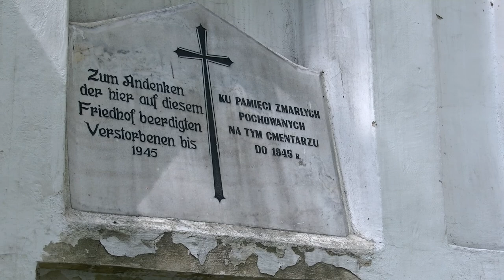Kaplica Grobowa w Paczkowie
Kaplica Grobowa w Paczkowie niedaleko kościoła warownego. Jest zlokalizowana na jednym z poniemieckich cmentarzy. Warto ją zobaczyć, pomimo że jest trochę zniszczona, jeżeli interesują nas atrakcje turystyczne tego rejonu i jego okolic. Inne ciekawe miejsca już wkrótce